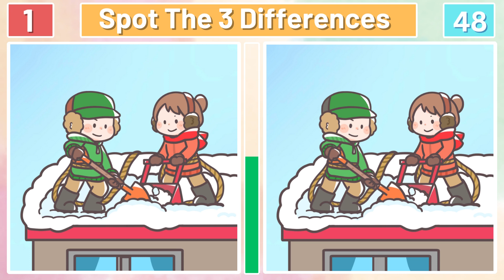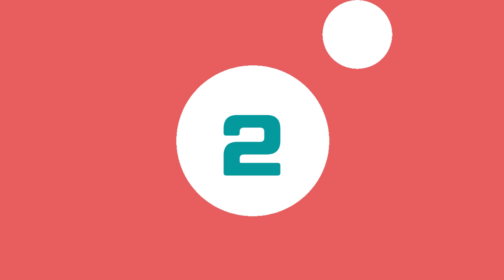Can You Spot The Difference? | Test Your IQ Now!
Spot the difference isn't just a game—it sharpens your focus and trains your observational skills. Plus, it's a fun workout for your brain, keeping it vibrant and agile. It also prevents dementia.

Every puzzle is 90 seconds long!

00:00 Intro
00:08 Puzzle 1
01:41 Puzzle 1 answer
01:50 Puzzle 2
03:23 Puzzle 2 answer
03:33 Puzzle 3
05:05 Puzzle 3 answer
05:15 Puzzle 4
06:47 Puzzle 4 answer
06:57 Puzzle 5
08:23 Puzzle 5 answer
08:39 Outro